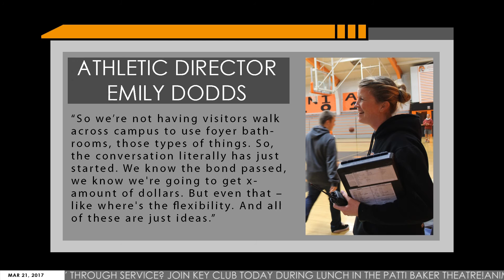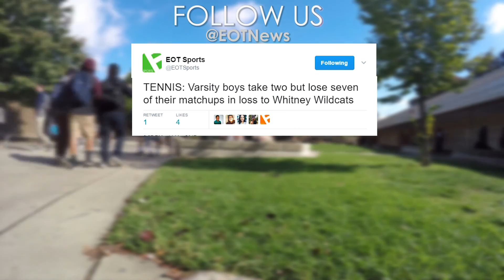Eye of the Tiger: March 21, 2017